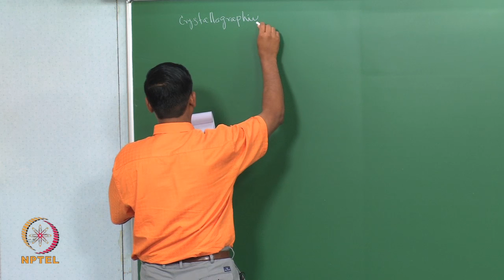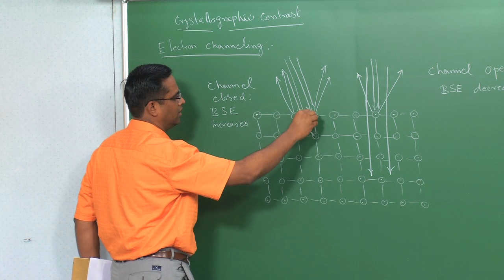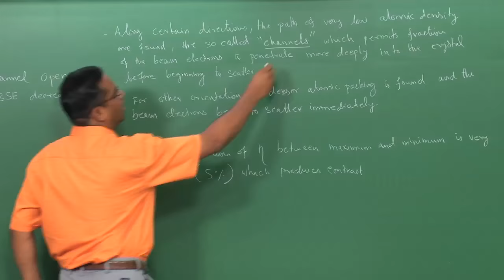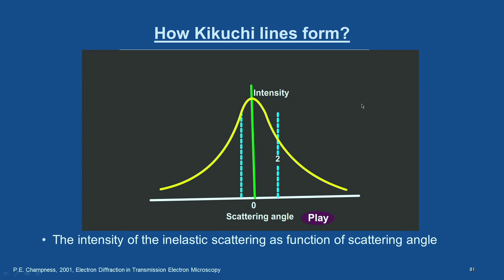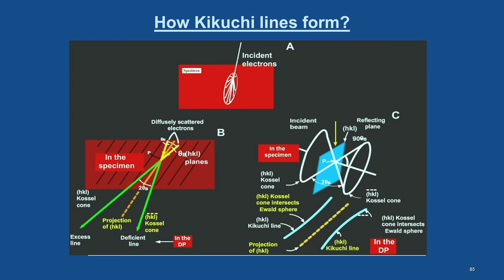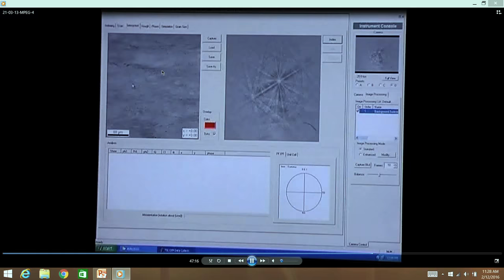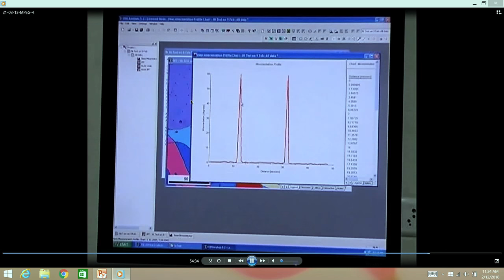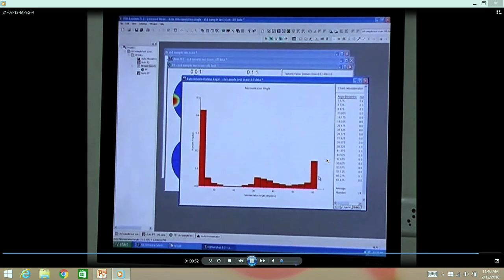Electron channeling contrast imaging (ECCI), (EBSD)-Theory & instrument demonstration